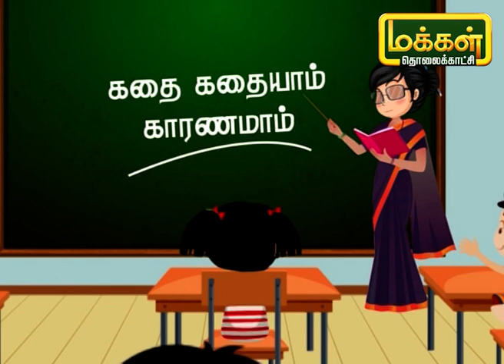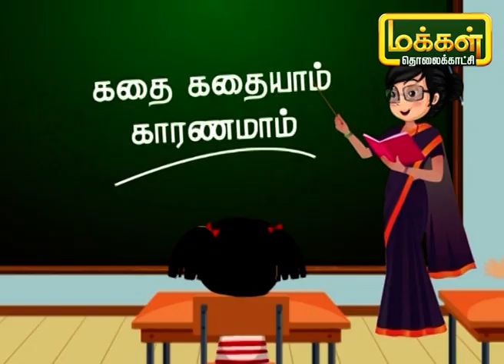கதை கதையாம் காரணமாம் | Kadhai Kadhaiyam Karanamam | Thamizh Pazhagu